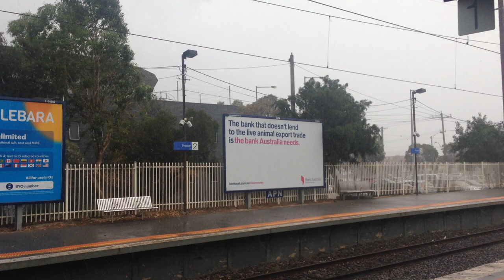Rainstorm at Preston Station, January 2019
Part of a series of thunderstorms that came through during the day. Sudden gusts of wind and downpours caught out most passengers on the platforms.